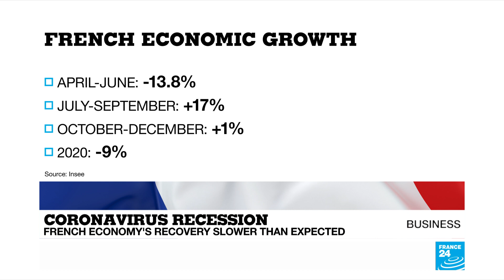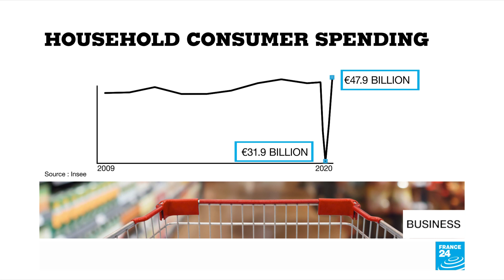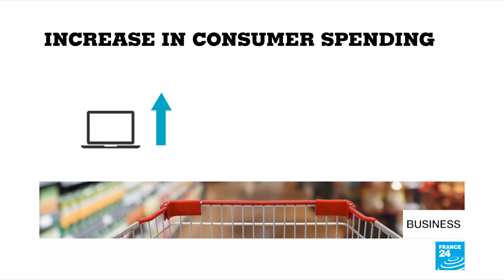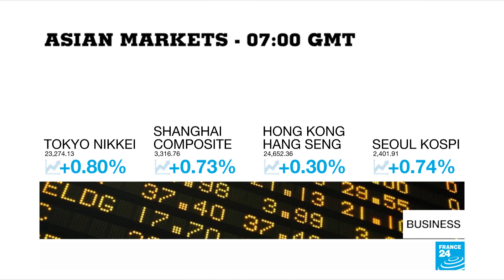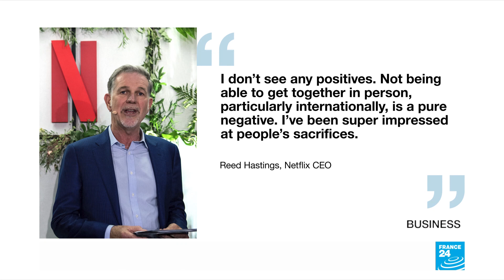France's economic recovery slows despite rise in consumer spending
France's economy is recovering from lockdown slower than previously expected, according to new figures. The national statistics office Insee now forecasts GDP to rise by 17 percent between July and September, after a slump of 13.8% between April and June. The jobless rate is set to rise too, reaching 9.5 percent by the end of 2020. This gloomy picture is despite signs that consumer spending rose significantly in August, at the peak of France's summer holiday period.